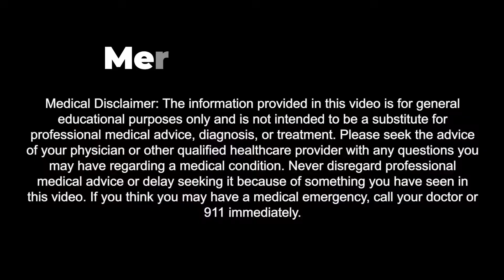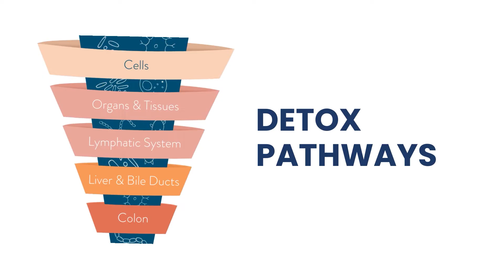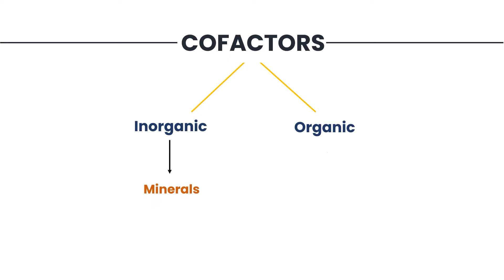Multiple Chemical Sensitivity: What Is It & How To Treat It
Dr. A dives into how MULTIPLE CHEMICAL SENSITIVITY - What it is and how to treat it.

Let me know your questions! I will try to incorporate them into future videos. Follow for more integrative health information.

CHAPTERS
00:00 Start
00:24 Common symptoms of MCS
01:10 Why do you get MCS, how does it start
01:51 Overlap with allergies and MCAS
02:20 Common triggers - internal and external
03:15 Mold biotoxin sensitivity
03:40 Common toxins
05:20 How does our health play a role
06:20 Detoxification pathways & cofactors that help
08:10 Mycotoxins and mold - how they make it worse
08:30 The most important factors to move forward (see links in description)